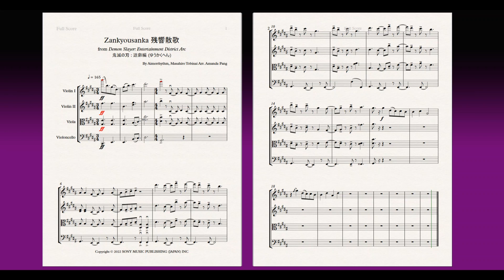Zankyousanka 残響散歌 by Aimer - String Quartet Cover Teaser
wHY did I decide to destroy my brain cells with this super hard opening
sheet music link coming not very soon

From Demon Slayer: Entertainment District Arc ("Red-light District")
鬼滅の刃 : 遊廓編 (ゆうかくへん)